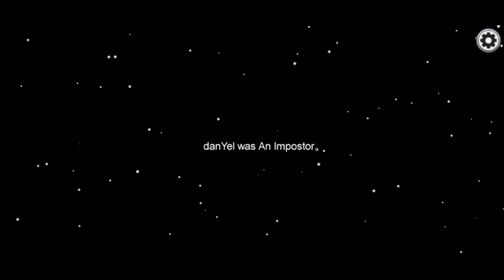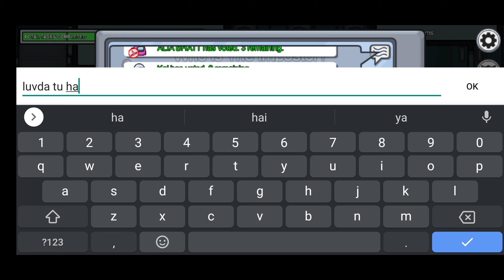AMOUNG US // KATAIJAHAR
IF U ARE SUPPORT WE PLAY MORE AND MORE AND GIVE U AMEZING GAME PLAY

MY DEVICE : RELME 3PRO
MY HEAD. PHONE : SONY
SCREEN RECORDER : INTERNAL

MY ID: KATEYJAHAR

SUPPORT ARE CHANAL GIVE US SUPPORT FOR GOOD VIDEOS VIDEO me mene mistake kiya hai wo ap na dohra